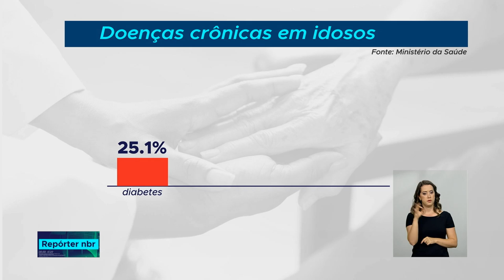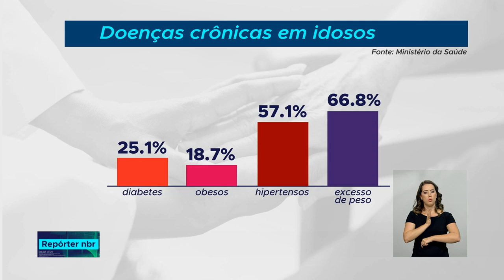Pesquisa mostra que 40% dos idosos no Brasil tem algum tipo de doença crônica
REPÓRTER NBR - 01.10.18: no Dia Internacional do Idoso, Ministério da Saúde divulgou pesquisa que mostra que dos 29 milhões de idosos do país, 40% tem têm algum tipo de doença crônica como diabetes ou pressão alta. Foi divulgada ainda que 75 % dependem exclusivamente do SUS.